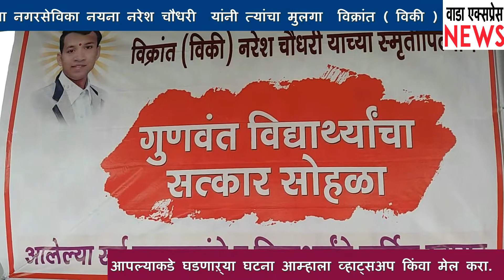विक्रांत नरेश चौधरी यांच्या स्मुर्थीप्रित्यर्थ गुणवंत विद्यार्थ्यांचा व पाल्यांचा सत्कार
वाडा प्रभाग क्र -०४  शिवसेनेच्या नगरसेविका नयना नरेश चौधरी  यांनी त्यांचा मुलगा  विक्रांत ( विकी ) नरेश चौधरी यांच्या स्मुर्थीप्रित्यर्थ १० वी व १२ वी बोर्ड परिक्षेत उत्तीर्ण झालेल्या गुणवंत विद्यार्थ्यांचा व  पाल्यांचा सत्कार सोहळा आयोजित  करण्यात आला .

आपल्याकडे घडणाऱ्या घटना आम्हाला व्हाट्सअप किंवा मेल करा.  जाहिरातीसाठी  संपर्क करा . ताज्या घडामोडी पाहण्यासाठी वाडा एक्सप्रेस न्यूज  ला यु ट्यूब वर सबस्क्राईब करा .वाडा एक्सप्रेस न्यूज संपर्क -७०२८७५६१५९ / ९१६८७७८५९८ / ७७७६८८०५८५ / ९७६५८१८११७ , व्हाट्सअप न -९१६८७७८५९८ , ९७६५८१८११७

संपादक - शेखर व्यापारी ( पवार )